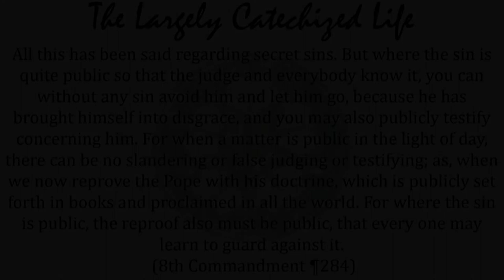Public sin - The Largely Catechized Life #44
Sometimes ignoring a problem is the same thing as condoning it. Saying nothing sometimes says a lot.  Still, there is a difference between public sin and humiliating sinners.  We speak against sin, but not the people who are doing it. Right and wrong don’t depend on who’s doing it, but the word of God. By speaking against sin instead of sinners, we distinguish between the reasons Jesus died and the people He died for.